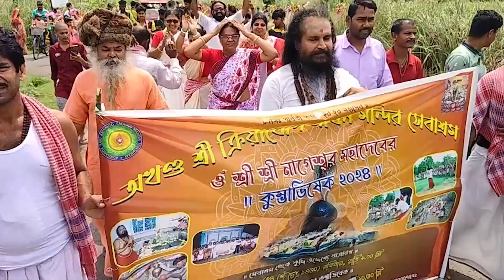KUMBHABHISHEK || PART 3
It is the third part of our Kumbhabhishek Yatra